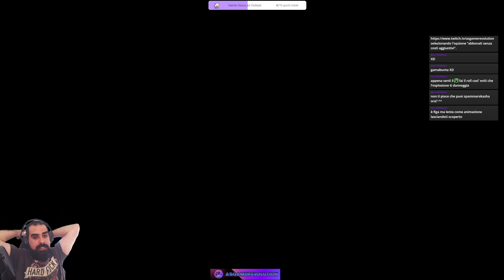Nioh 2 [Blind Run] [25] DLC Part 5 Oscurità nella capitale, alla ricerca di Raiko!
Canale Live Twitch